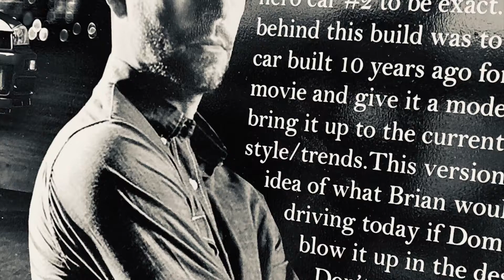JETTIN': DIGABLE PLANETS 1994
DIGABLE PLANETS: FROM THE 1994 "BLOWOUT COMB."